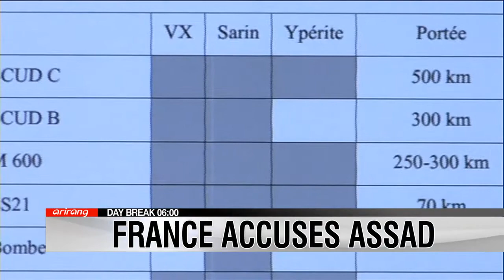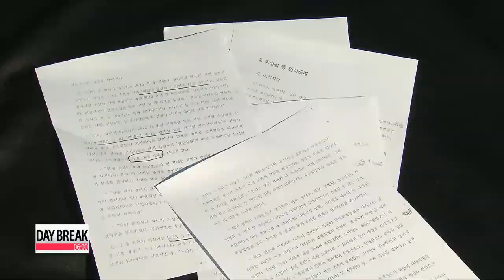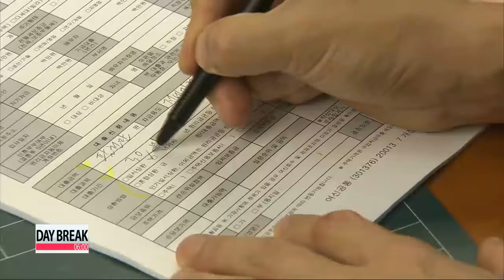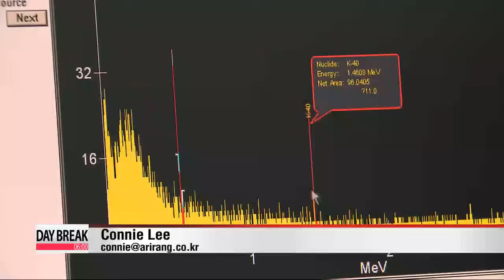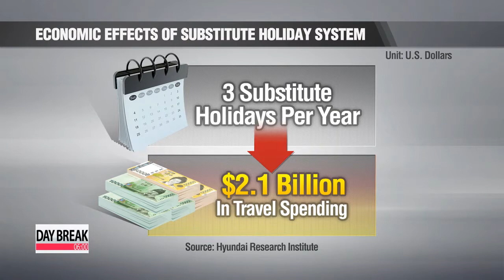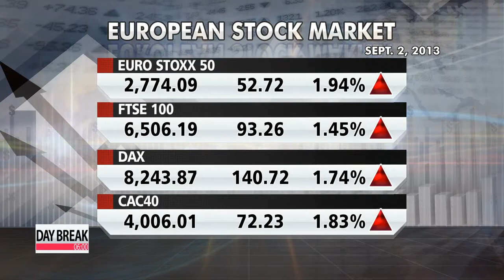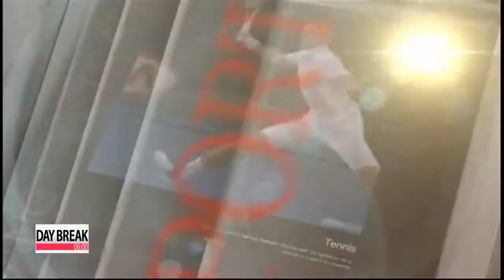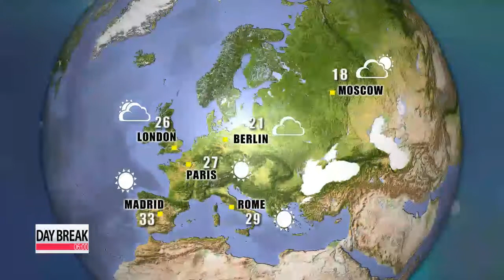DAY BREAK 06:00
DAY BREAK 06:00

(THIS IS THE TRANSCRIPT FOR ARIRANG NEWS THAT AIRED ON 03 Sep 2013- 06:00 KST.)

Title: Headlines

Coming up on this Tuesday edition of Day Break,... unable to agree on when to restart operations at the gaeseong Industrial Complex, the two Koreas' new management committee will try to narrow their differences ahead of a followup meeting next week.

Lawmakers are expected to approve an arrest warrant for leftist Unified Progressive Party representative Lee Seok-ki as early as Wednesday. Lee is accused of conspiring to rebel against the government.

Plus,... punitive military action against Syria could be on the horizon, as France joins the U.S. in concluding the Assad regime is the only likely perpetrator of last month's deadly chemical attack near Damascus. Day Break begins now.

ed: mark

Title: 06 Title

Title: Opening

You're watching Day Break on Tuesday, September 3rd.

Title: Two Koreas fail to agree on date to resume Gaeseong Complex operations

Let's start this morning with the latest inter-Korean talks at the North Korean border town of Gaeseong...,
At the inaugural meeting of the joint committee overseeing management of their shuttered Gaeseong factory park, the two Koreas fell short of setting a date to resume business operations, only agreeing to continue negotiations in the coming days.
Our Eoh Jin-joo has the details. The two Koreas on Monday have failed to agree on WHEN to resume operations at the Gaeseong Industrial Complex... in their first meeting of a joint committee set up for better management of the business park.
Instead, the two sides decided to hold the committee's second meeting next Tuesday, on the 10th, to settle a date to resume business at the complex.
The issue was what dragged the meeting out, which lasted for more than 12 hours.
While the North wants business at the park to restart as soon as possible, South Korea has taken a rather cautious stance.
A government official in Seoul explained,... that the South Korean government wants to set up regulatory measures and restore the military hotline in the West Sea before the resumption of operations... to prevent another abrupt shutdown of the complex in the future.
The two Koreas promised to carry on with discussions within the four divisions set up under the committee before the next committee meeting,... to come up with ways to strengthen business regulations and normalize the complex.
The divisions of investment protection and global competitiveness are scheduled to meet on Wednesday,... while the divisions in charge of the entry and exit of South Korean workers and communications will meet on Thursday.
Experts predict,... should talks within these divisions go well,... the two Koreas will likely be able to agree on a specific date to restart operations at the park in their next committee meeting.
The two sides will also continue negotiations on how to compensate the losses of South Korean companies during the sudden closure of the complex earlier this year.
Eoh Jin-joo, Arirang News.